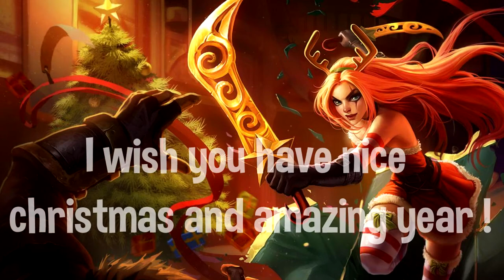Merry Christmas !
I upload stream highlights with the songs being played live on the stream.

All thumbnail pictures were found in google search.
A big thank you to all creators and their awesome work!

Font: True lies

There is never a need to strike a video down when you can get it removed within the same day and keep the channel and yourself happy! Strike will cause alot of problems to me. YouTube is my living and everything I have.

Mostly from stream.